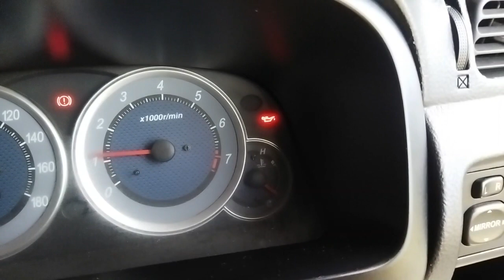Cara Mengatasi Penyebab Alternator Tidak Mengisi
Fungsi alternator pada system pengisian yaitu untuk mengisi daya battrey yang sudah habis saat proses starting kendaraan dan juga untuk memberikan supplay listrik ketika mobil sudah hidup.
Alternator mempunyai beberapa komponent yang saling bekerja sama untuk menghasilkan arus listrik saat mesin sudah hidup dan jika salah satu dari komponent tersebut tidak berfungsi akan berdampak alternator tidak menghasilkan arus listrik . seperti pada video ini dimana satu diode rectifier putus sehingga alternator tidak menghasilkan arus lstrik.